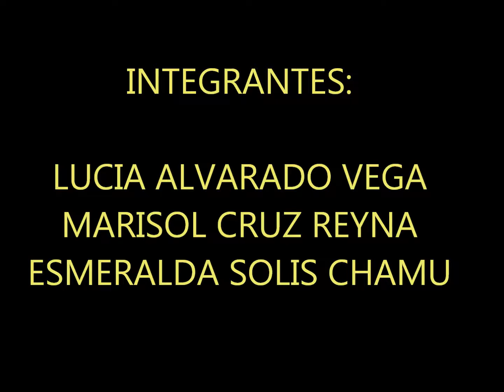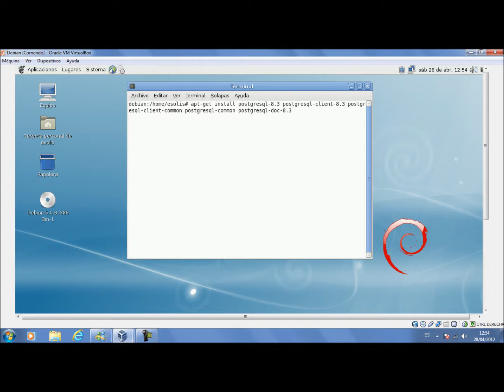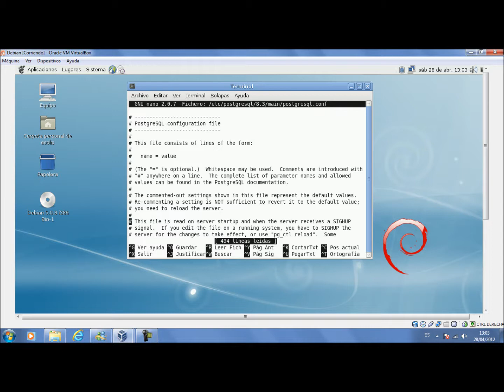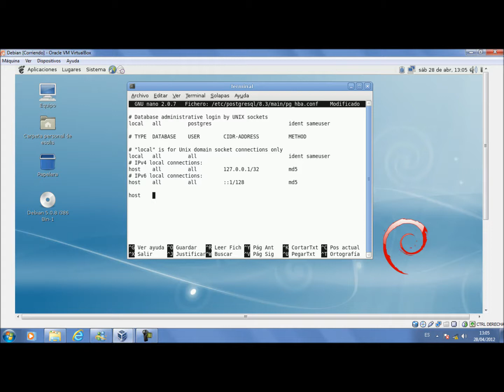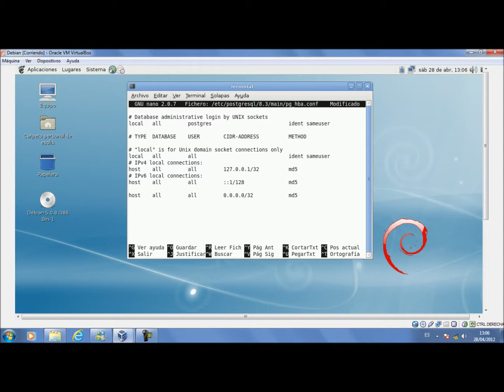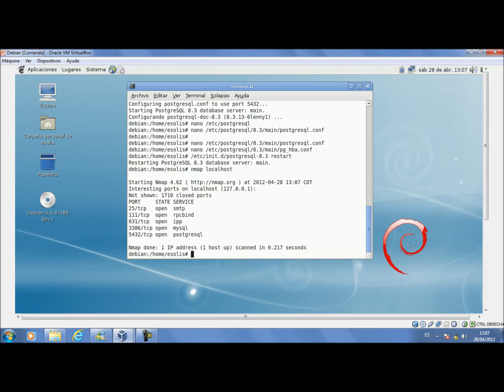Instalacion de postgresql en debian, Equipo 3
Instalacion de postgresql en debían